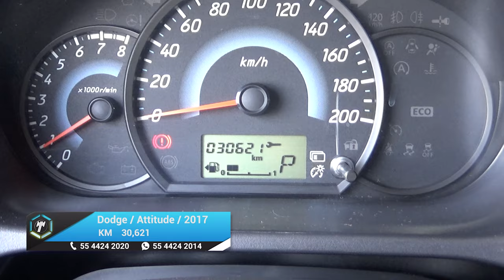Dodge / Attitude / 2017 - 17238